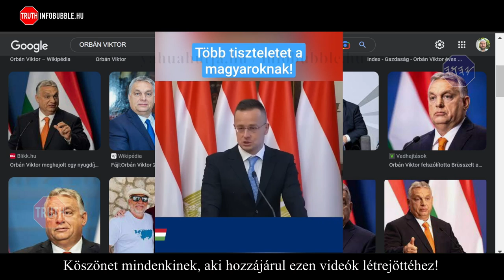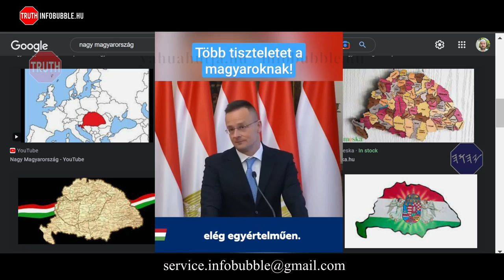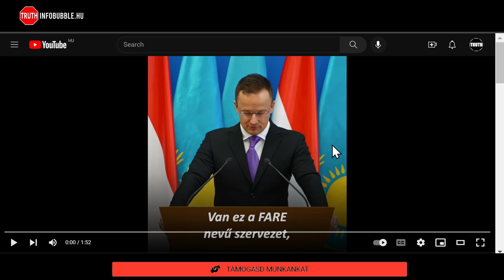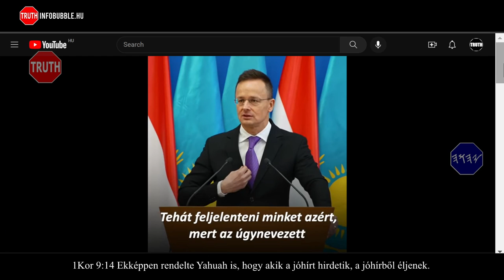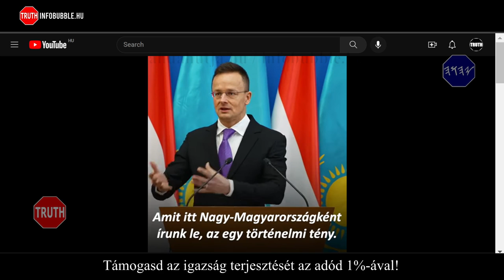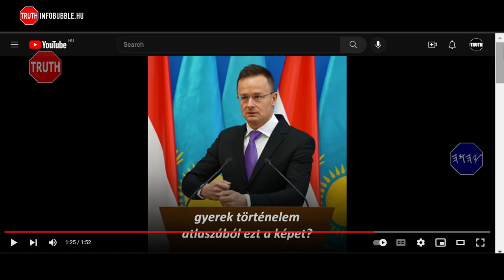NAGY MAGYARORSZÁG, NAGY BAJ 20230209